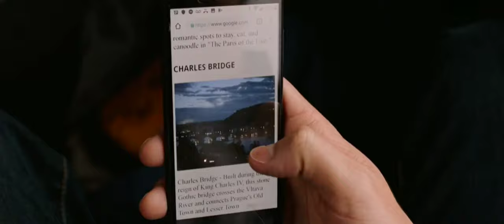Peter Parker got EDITH (Tony Stark A.I Assistant) - SPIDERMAN FAR FROM HOME